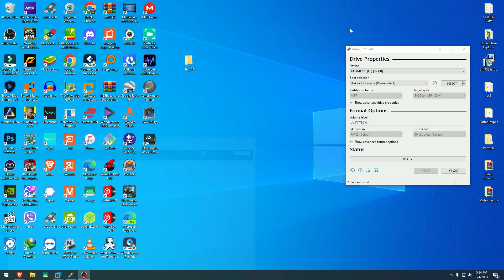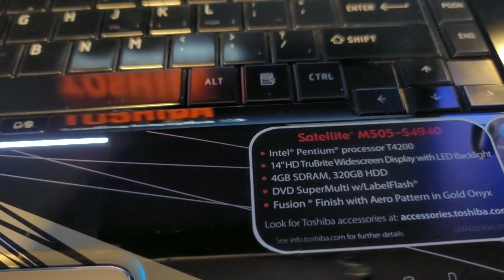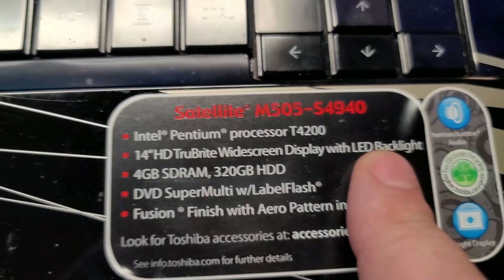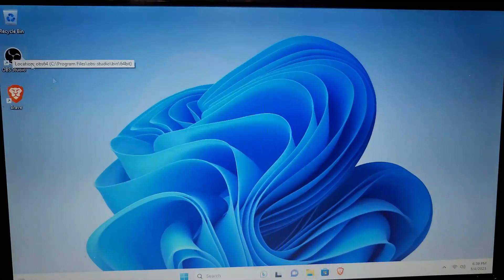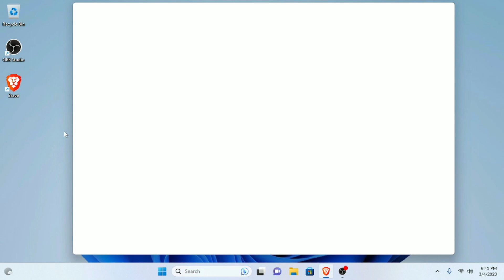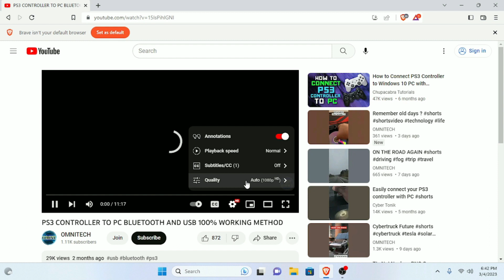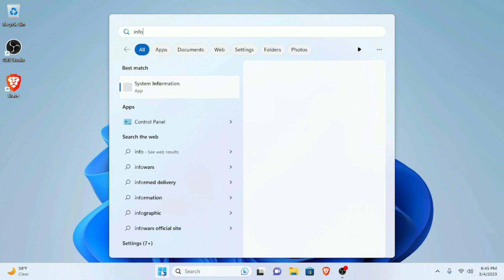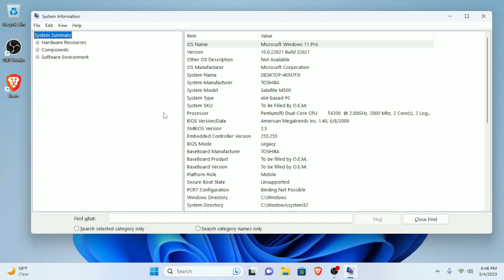Tiny11 Windows 11 on a Pentium Laptop Toshiba Satellite 505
Amazon links on the description are affiliate links, since i am an Amazon affiliate and influencer i make a small commission from any qualifying purchase, thank your for supporting Omnitech, your support is never taken for granted.

Products and gadgets used on this channel and personally recommend :

Samsung Galaxy Note 20 Ultra
Elgato Wave 3
Samson G-Track Pro USB Mic
Steelseries Apex3 RGB
LG 32UN500-W Monitor 32
Intel Core i7-9700F
LaCie 2big Dock RAID 20TB
SAMSUNG HW-B57C B-Series 4.1ch
Knox Gear TX-100
Playstation 3 Dualshock 3
Anker 7-Port USB 3.0
LG Electronics 8X USB 2.0
CyberPower Sinewave UPS System
HP 27" Widescreen IPS LED Full HD
ASUS TUF Gaming NVIDIA GeForce GTX 1660 Ti
Logitech C920x HD Pro Webcam
Airlift Electric Height Adjustable Desk

Ryobi ONE+ 18V Hybrid 18" Air Cannon
SAMSUNG 980 PRO SSD 1TB PCIe 4.0 NVMe
Canon EOS R6 Full-Frame Mirrorless Camera
Pioneer DJ DDJ-1000SRT
Canon VIXIA HF R800 Portable Video Camera
RockTek G2 4K Android TV 11.0
Power Strip with 3 USB Ports
WYZE Cam v3 with Color Night Vision
HUSKY 10-PIECE SCREWDRIVER SET WITH MAGNETIZER
Rayovac AA Batteries
Apple Airtags